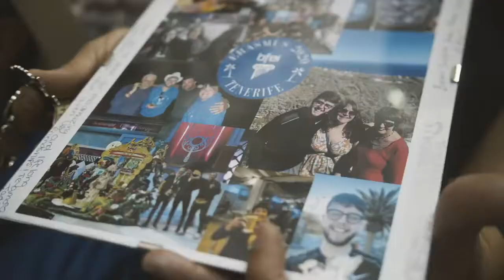Internship in Canary Islands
Our purpose is not only to help students find their internship, but to make sure they have a great experience during their stay.

Tenerife Job Training is an intermediary agency which aims to help students to find an internship in various companies in the Canary Islands, accompany the student during the whole stay, and make sure that the internship is in line with the needs and the expectative of the student.